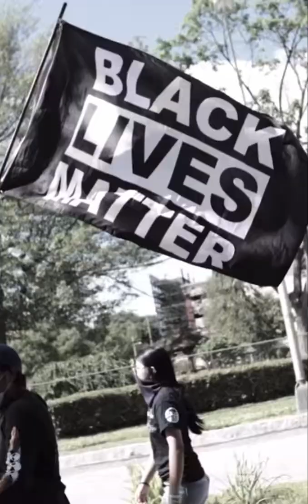Grown up Christmas list Kelly Clarkson by Mya Nycole